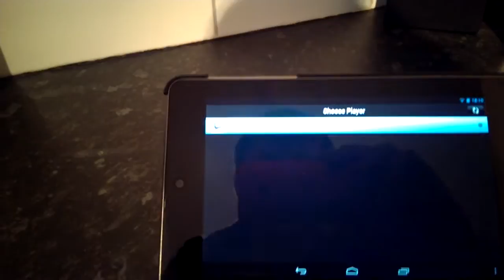Raspberry pi squeezebox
Raspberry Pi running Squeezelite following this tutorial.